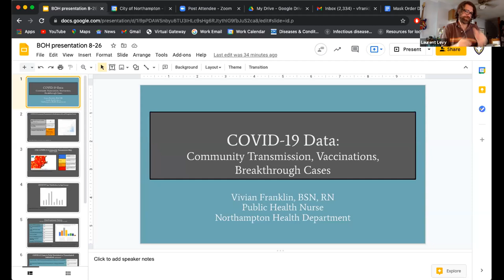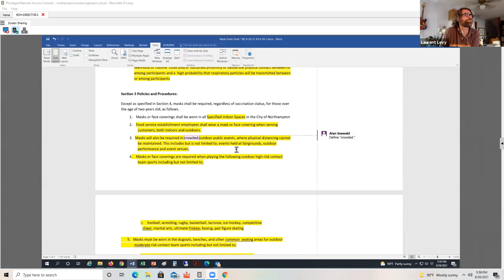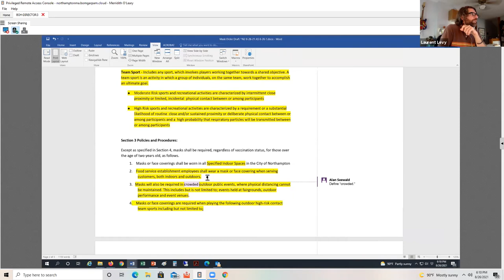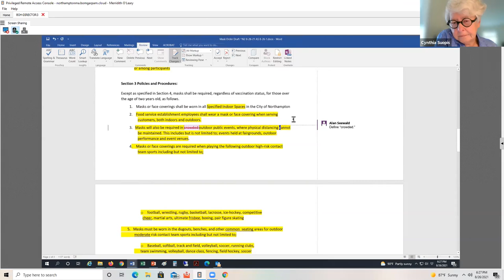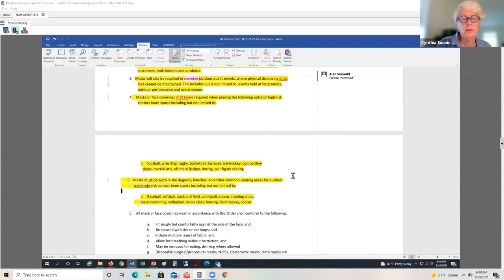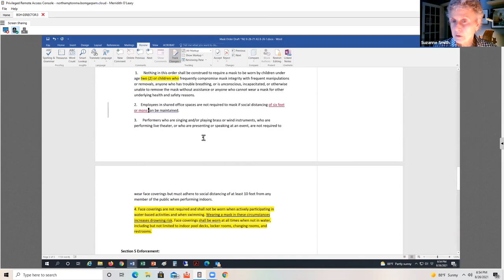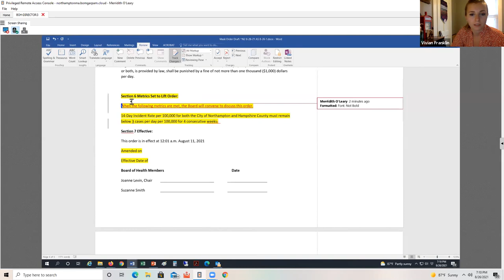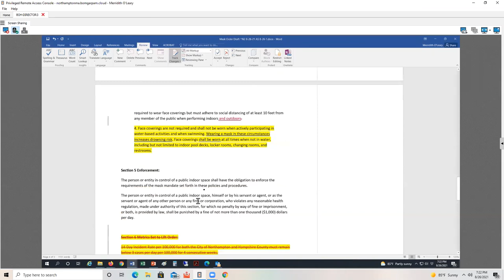Board of Health 8/26/21